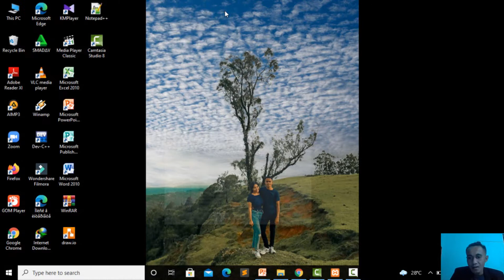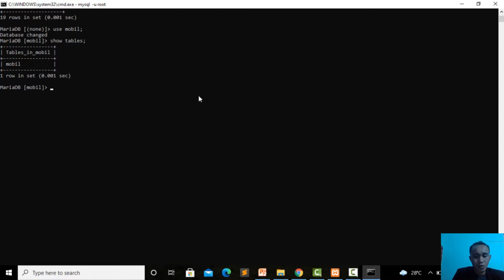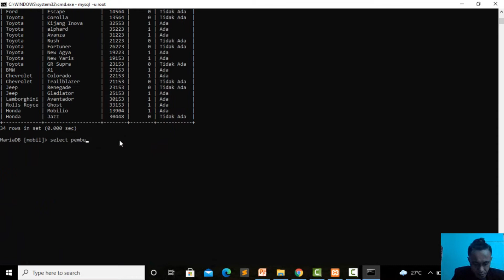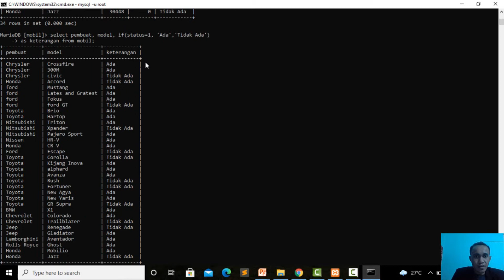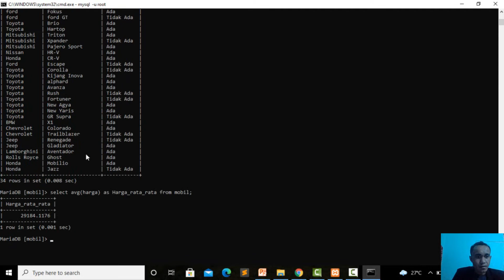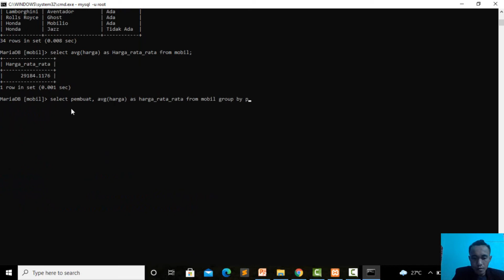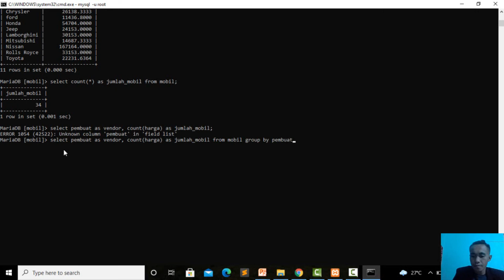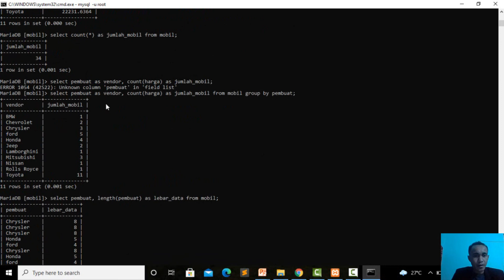Tutorial membuat database mobil mengunakan(CMD)